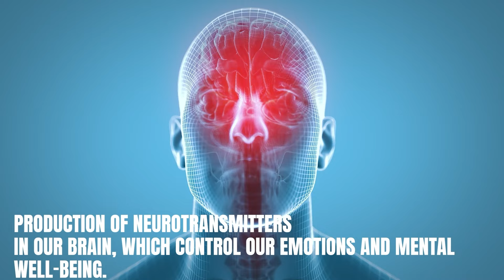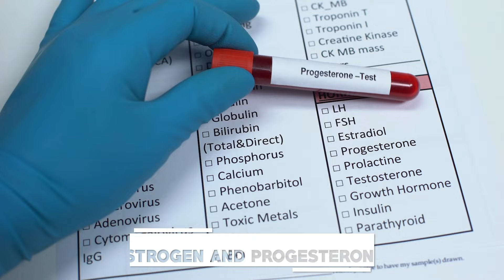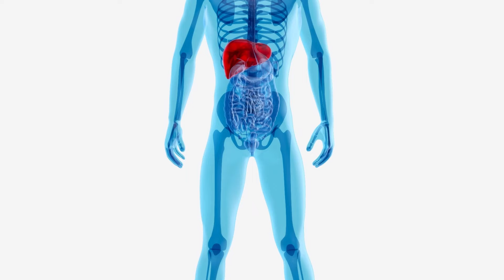7 Signs of Hormone Imbalance you Shouldn't Ignore by Vaidic Wellness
Hormones play a critical role in maintaining balance and harmony within our bodies. When these delicate chemical messengers become imbalanced, it can lead to a wide range of symptoms that shouldn't be ignored.

Recognizing the signs of hormone imbalance is crucial for taking proactive steps towards understanding and addressing the underlying causes. From irregular periods and mood swings to unexplained weight changes, fatigue, changes in skin and hair, low libido, and digestive issues, these signs serve as red flags that something may be off-kilter hormonally.

While these symptoms can have various causes, it's essential not to dismiss them and seek appropriate medical guidance to identify and address any potential hormone imbalances. By paying attention to these signs, we empower ourselves to optimize our health and well-being.

Irregular Periods: Hormonal imbalances can disrupt your menstrual cycle, leading to irregular periods. This may include missed periods, heavy or prolonged bleeding, or shorter cycles. If you notice significant changes in your menstrual pattern, it's important to consult with a healthcare professional.

Mood Swings: Hormones play a crucial role in regulating mood. Fluctuations in estrogen and progesterone levels can lead to mood swings, irritability, anxiety, or even depression. It's essential to recognize any significant changes in your emotional well-being and seek appropriate support.

Unexplained Weight Changes: Hormones influence metabolism and fat storage. When there's an imbalance, it can lead to unexplained weight gain or difficulty losing weight. Insulin resistance, thyroid dysfunction, or high cortisol levels can contribute to these changes. If you experience sudden weight fluctuations, it's advisable to consult with a healthcare provider.

Fatigue: Hormone imbalances, particularly involving thyroid hormones and cortisol, can lead to persistent fatigue. If you're experiencing unexplained exhaustion or a lack of energy, it's crucial to explore potential hormonal causes and address them accordingly.

Changes in Skin and Hair: Hormones greatly impact the health and appearance of your skin and hair. An imbalance can manifest as acne, dry skin, thinning hair, or excessive hair growth (hirsutism). Paying attention to these changes can help identify underlying hormonal issues.

Low Libido: Hormones play a vital role in sexual desire and arousal. Imbalances in estrogen, testosterone, or progesterone can result in a decreased sex drive. If you're experiencing a significant decrease in libido, it's recommended to discuss this with a healthcare professional.

Digestive Issues: Hormonal imbalances can affect digestive function, leading to symptoms such as bloating, gas, constipation, or diarrhea. Conditions like polycystic ovary syndrome (PCOS) or thyroid dysfunction can contribute to these digestive disturbances. Consulting with a healthcare provider can help identify and manage any underlying hormonal causes.

Remember, the signs mentioned above are not exclusive to hormonal imbalances and can be caused by various other factors. If you suspect you may have a hormone imbalance, it's best to consult with a healthcare professional who can assess your symptoms, order appropriate tests, and provide personalized guidance and treatment options.